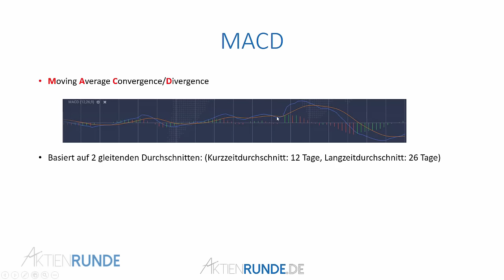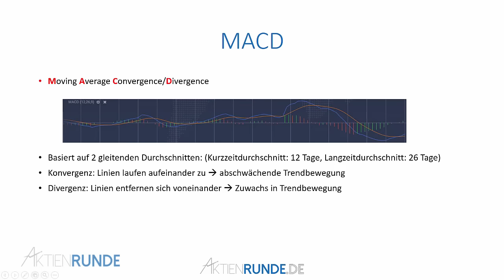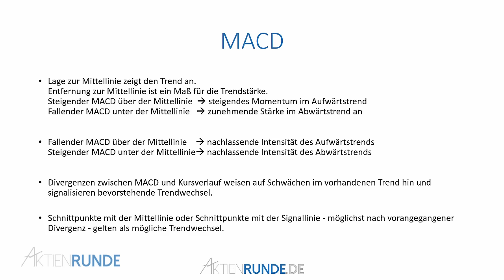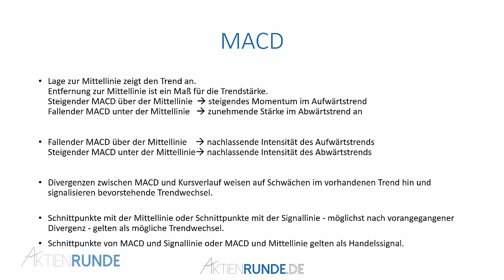Einfach erklärt: MACD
Erfahre noch mehr über den MACD und Aktienrunde.de